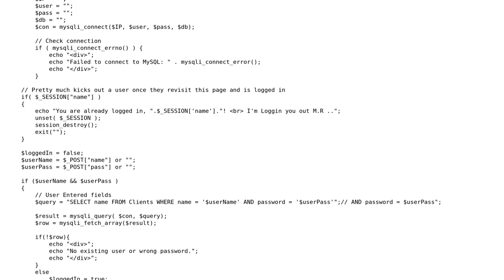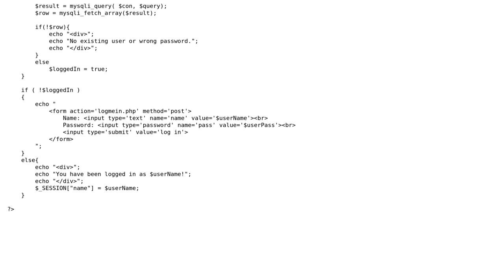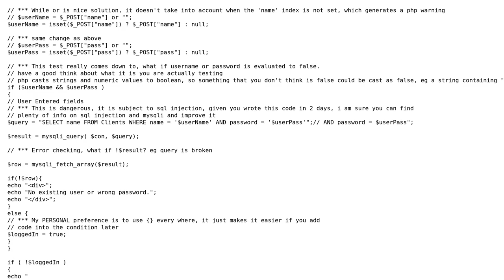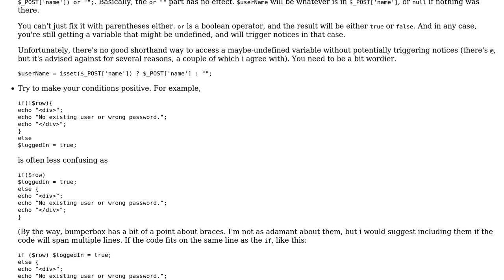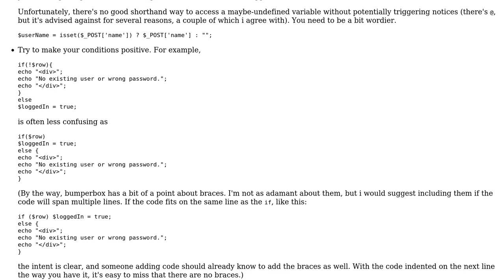Code Review: First PHP login system (3 Solutions!!)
Code Review: First PHP login system

With thanks & praise to God, and with thanks to the many people who have made this project possible! | Content (except music & images) licensed under CC BY-SA | Music | Images & others | With thanks to user Jamal user ClotzA user cHao user bumperbox user Andrew and the Stack Exchange Network Trademarks are property of their respective owners. You are responsible for your own actions.